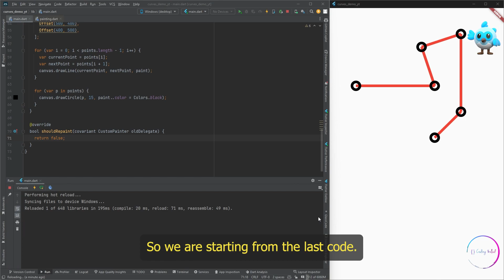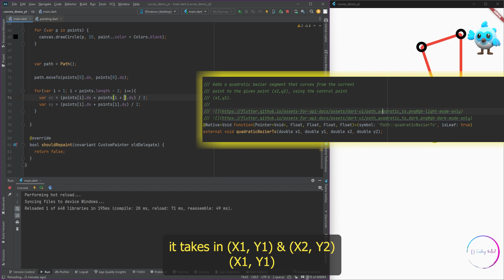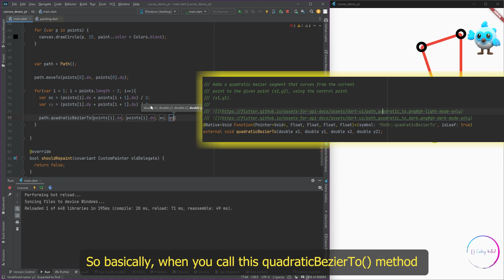Flutter custompaint basics: Drawing lines and curve part 2 | QuadraticBezierCurve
With this video im starting a new series where i cover some basic ways you can draw on canvas in flutter, In this video i cover how you can draw a curve in canvas using a set of points.